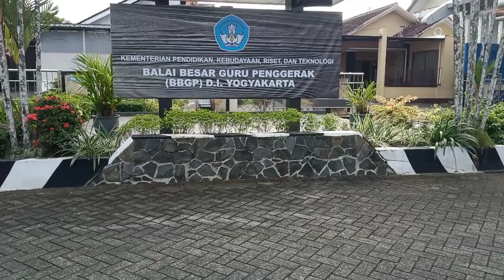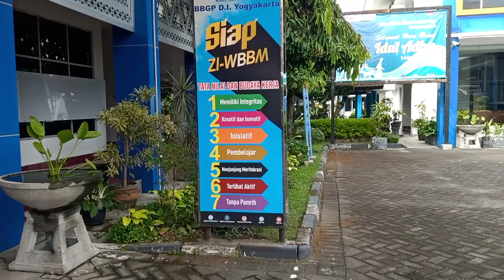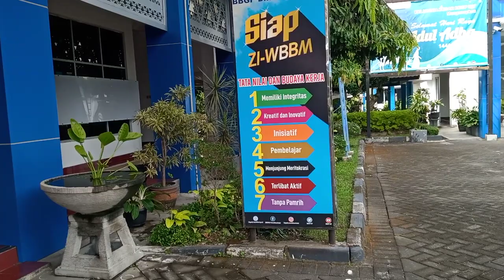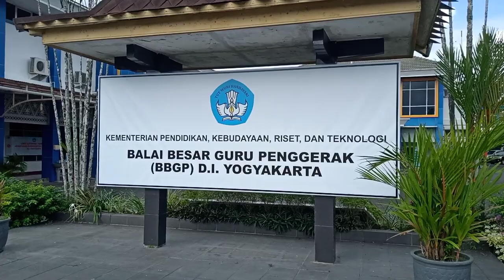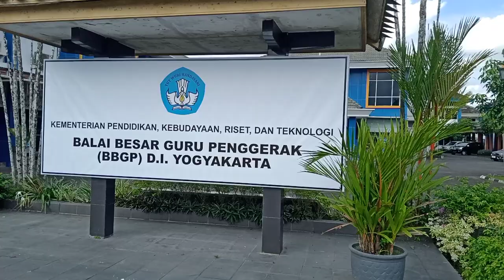Balai Besar Guru Penggerak (BBGP) Daerah Istimewa Yogyakarta